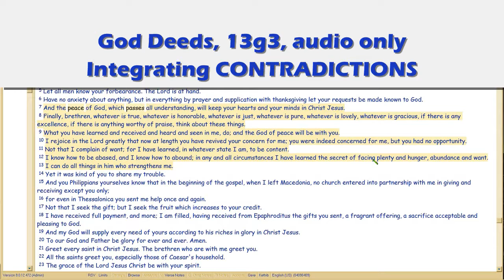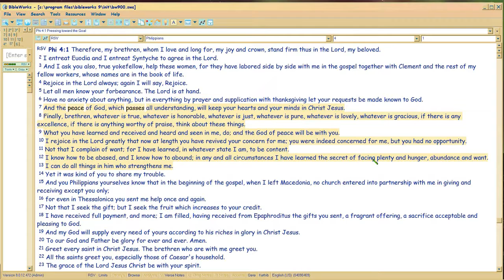God Deeds 13g3 Integrating CONTRADICTIONS, cont.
Getting a little heavy now.  Here, diagnostic links and an overview of how the Spiritual Maturation Process enables you to integrate CONTRADICTIONS as they 'play' in your life.

FileName: gd13g3.wmv , and vimeo alt name, . All vimeo vids have an alt address which equals the episode number with 'gd' prefix.